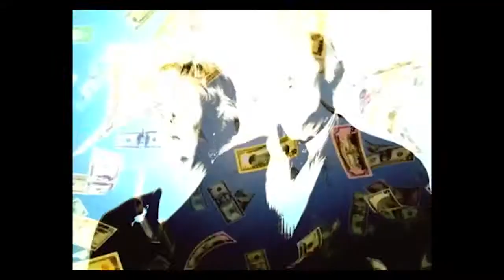Tribute to Marcus Borg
This is a compilation of video clips and photos that underline Marcus Borg's philosophies and humor